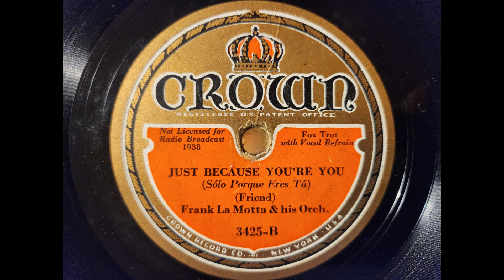JUST BECAUSE YOU'RE YOU - FRANK LaMOTTA'S ORCHESTRA 1930's CROWN Dime Store Dance Music, 1932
Here is a GEM of a Record! I hope You will enjoy!